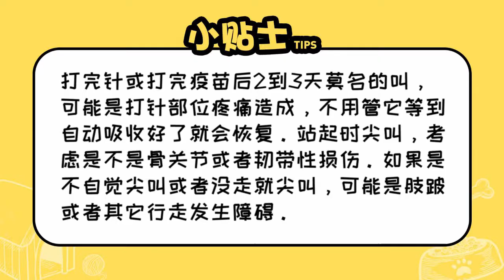狗狗身上不知道哪疼一碰就叫怎么回事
比如打完針或打完疫苗后的2~3天，它會突然出現莫名的叫或自己起身，或你碰它時它叫，這有可能是打針部位疼痛。還有是骨關節或韌帶性損傷。或尖叫不自覺，或沒走起路來以后它還會發生尖叫，或是造成了肢簸等其他的行走障礙，要懷疑是一些關節或神經痛。